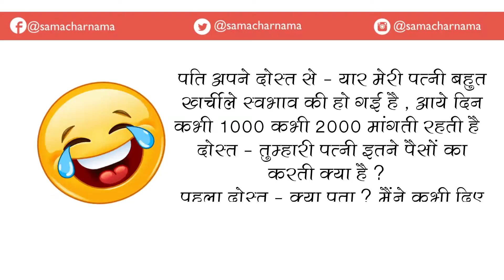Boss की इस हरक़त पर आप भी हँसते-हँसते लोट-पोट हो जाएंगे | Jokes in Hindi - 52 |समाचार नामा